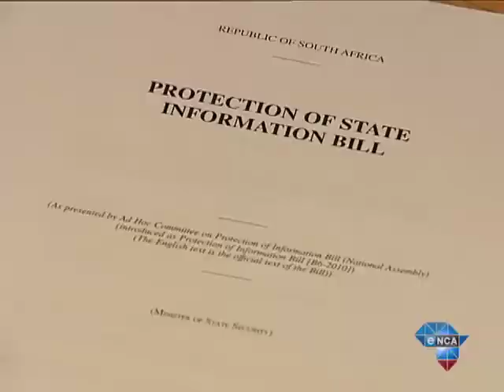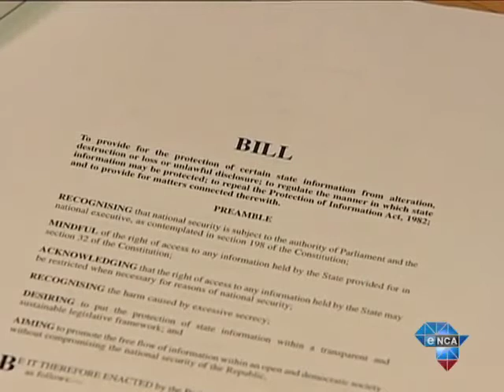Zuma addresses students on Secrecy Bill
September 11 -- Second-year journalism students FROM WHERE? got a taste of what they can expect when interviewing a president, as one student pressed President Jacob Zuma about how the Protection of State Information Bill will affect her future.